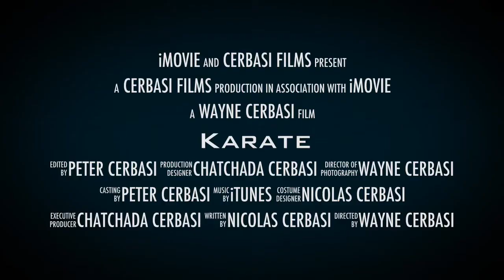KARATE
Peters pre grading